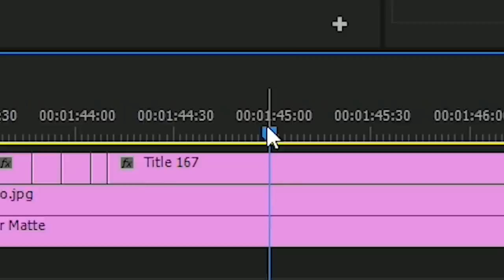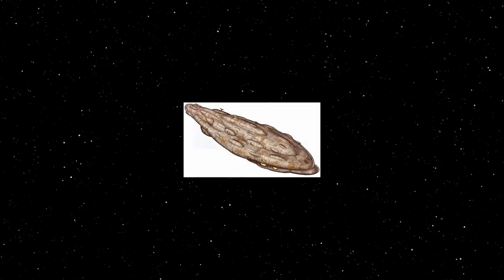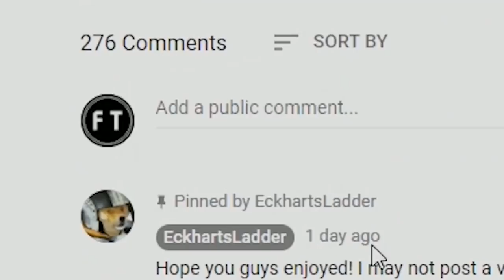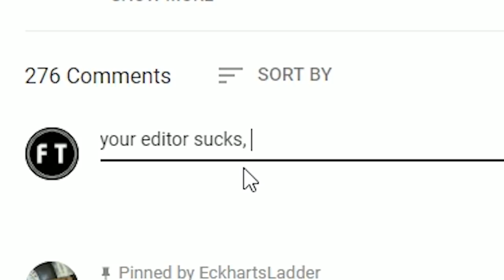5 Largest Space Battles of the Yuuzhan Vong War | Star Wars Lore Top 5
The Yuuzhan Vong War was the largest conflict ever seen by the Star Wars Legends Universe. Let's look at the 5 largest battles of that conflict!

On today's episode of Star Wars Lore Top 5, we count down the 5 largest space battles of the Yuuzhan Vong War. From Coruscant, to Mon Calamari, today we look at the battles that shaped the face of the New Republic, the Imperial Remnant, the Jedi, the Yuuzhan Vong, and the Galaxy as a whole.

The Battles on this list are:

The Battle of Yuuzhan'tar (the Battle of Coruscant)

The Battle of Mon Calamari

The Battle of Fondor

The Boreleais Campaign

The Battle of Ebaq